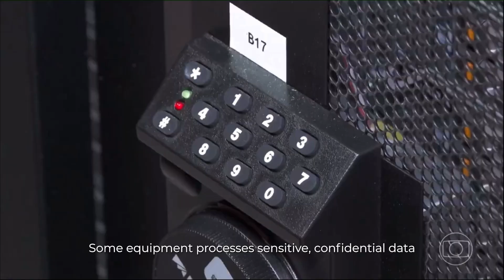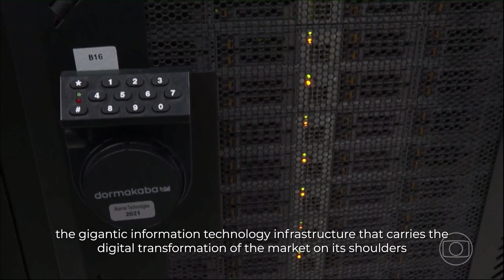Brazilian TV news program Jornal da Globo | September, 22th, 2023